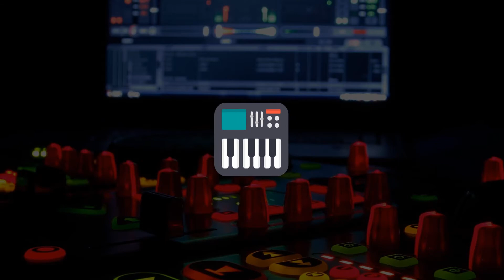Voici mon nouveau site. Une plateforme où vous pourrez achetez des Beat professionnels, spécialement réalisés pour devenir des Hits. Venez écouter et partager de Nouvelles Vibes !
Faites votre choix